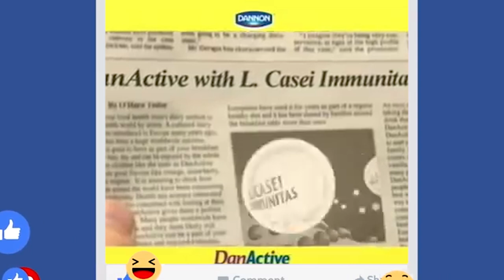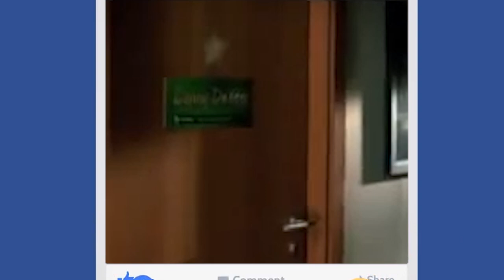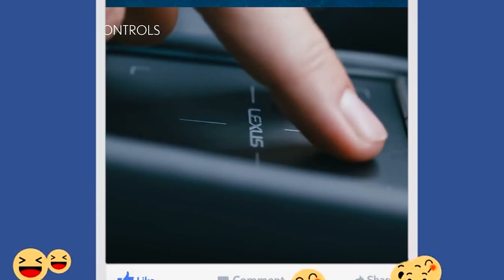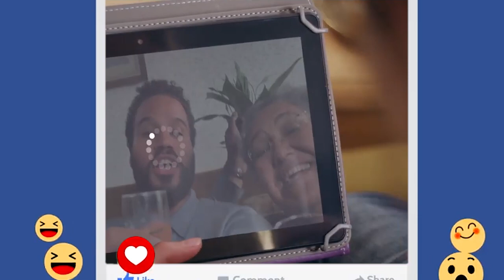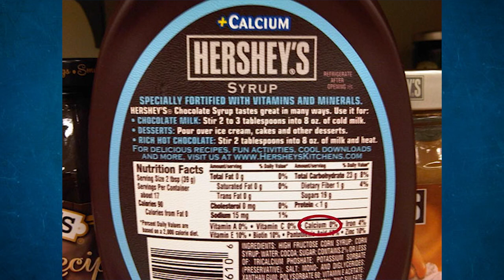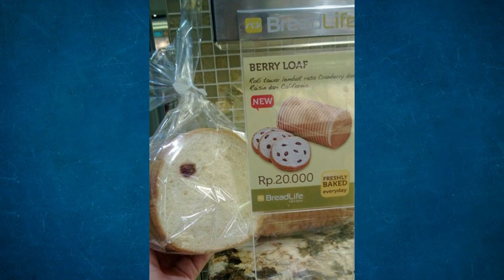10 NAJWIĘKSZYCH KŁAMSTW W REKLAMACH